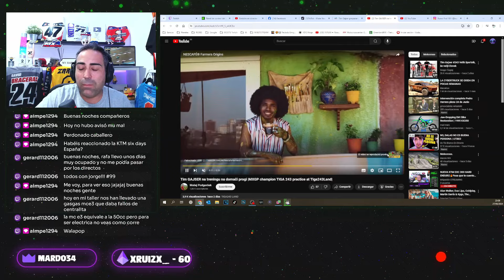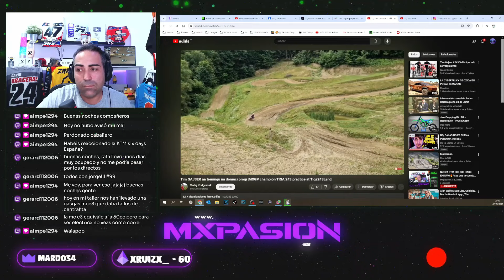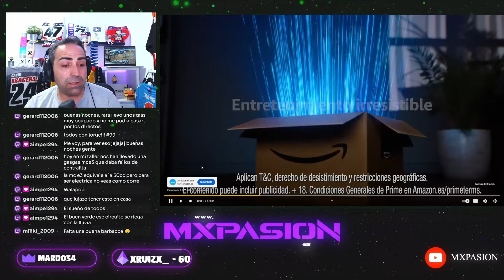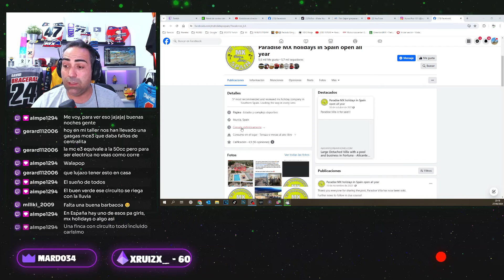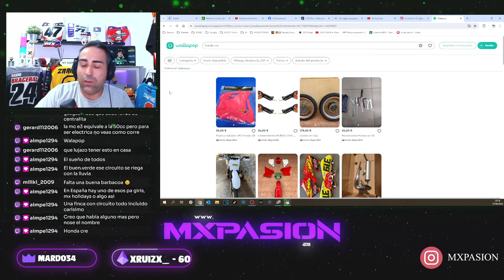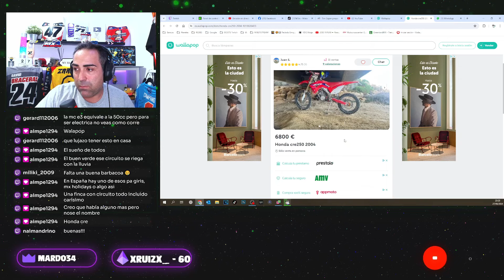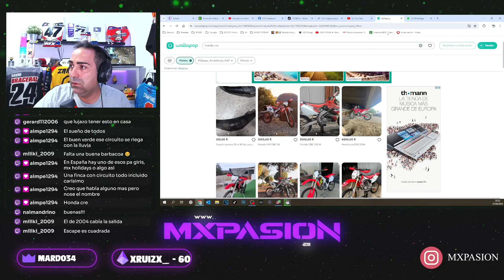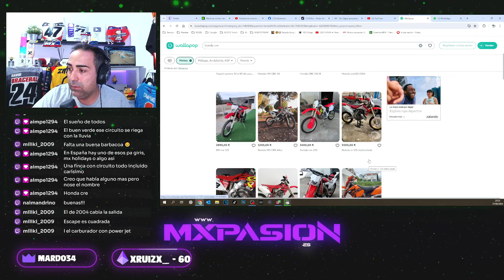FINAL DE STREAMING a lo LOCO🤪​ TIGALAND, WALLAPOP...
Muy buenas amigos!!! En este video hablamos un poco del pedazo de casa/circuito que tiene TIM GAJSER entre otras cosas...